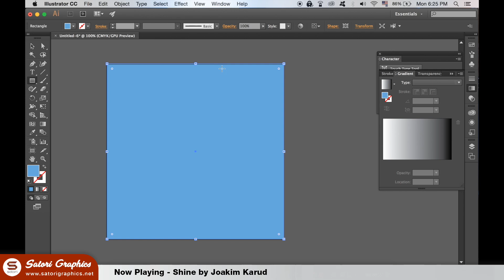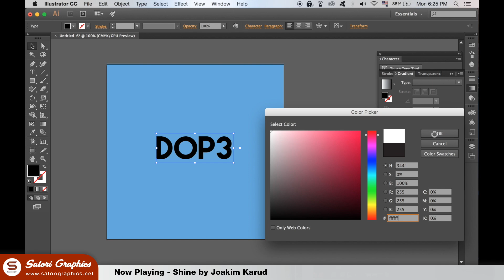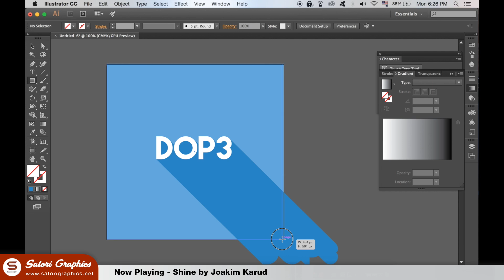ILLUSTRATOR STRETCH SHADOW TEXT EFFECT - Illustrator Tutorial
Today a short but sweet Illustrator tutorial on how to make a stretch shadow text effect using Adobe Illustrator. In a matter of a couple of minutes, I will show you how to make a stretch shadow text effect as a vector in yet another graphic design text effect tutorial, using Illustrator.

It is an easy to follow step by step Illustrator tutorial that is perfect for beginners and anybody who loved creating digital typography and digital text using Illustrator. This is the easiest and quickest method I know for making a stretch shadow text effect, there are other ways to do it as usual with Adobe software, but personally I feel this is the best way to go about it.

▶▶ 1 Terabyte external hard drive to back up ALL of your work

If you found this video on how to make an Illustrator stretch text effect enjoyable or useful, let me know in the comments section and drop a like on your way out.